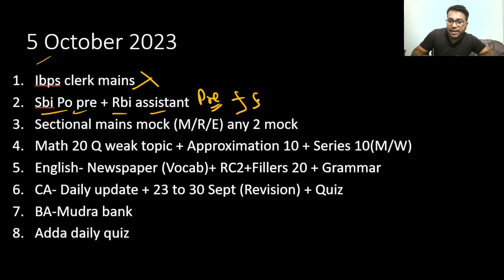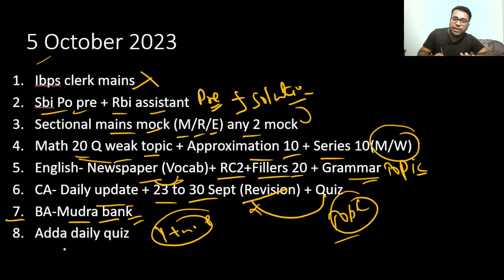DAILY TARGET FOR UPCOMING BANK EXAM IN 2023 | 5 OCTOBER 2023 | ACHIEVE DAILY TARGET AND BE BANKER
how to crack bank exam
bank exam